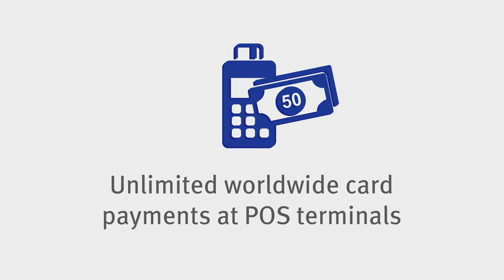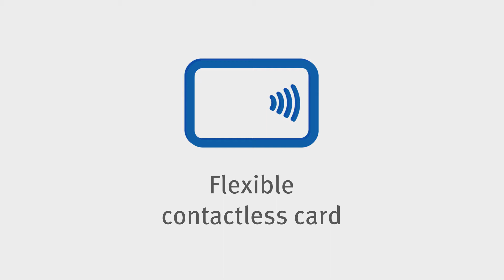ProCredit Offer for private individuals